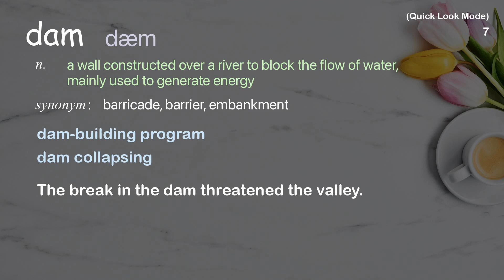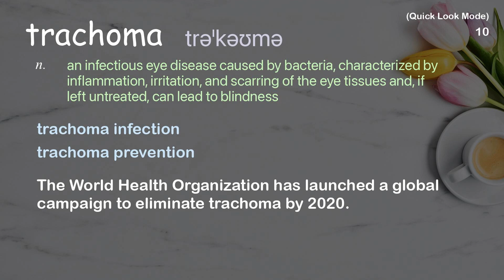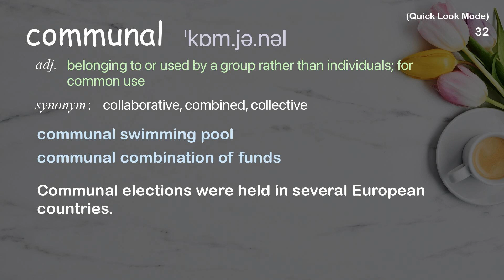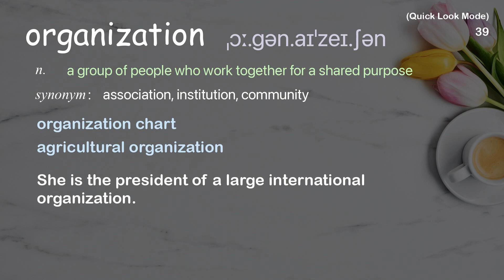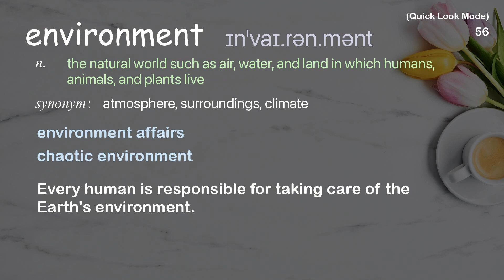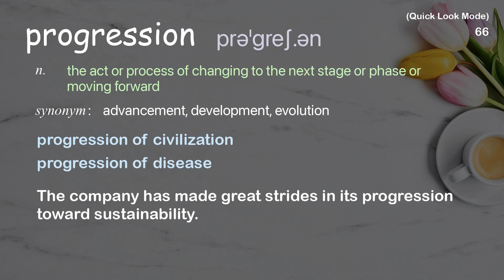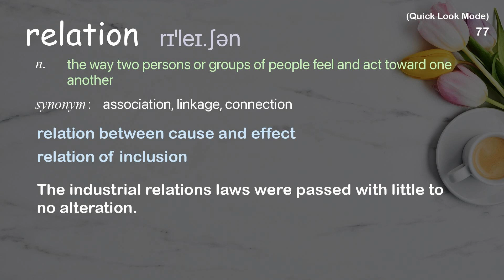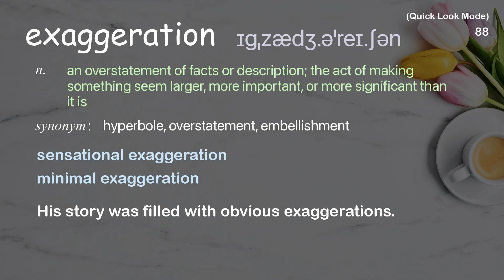93 Academic Words Quick Look Ref from "What if we eliminated one of the world's [..] diseases?, TED"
■PLEASE NOTE

■Reference Source
Caroline Harper: What if we eliminated one of the world's oldest diseases? | TED Talk